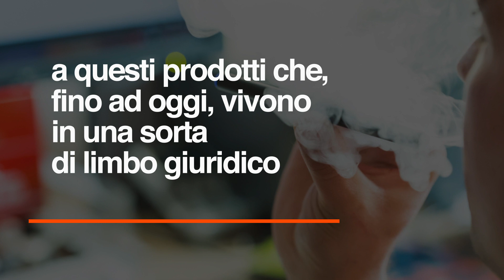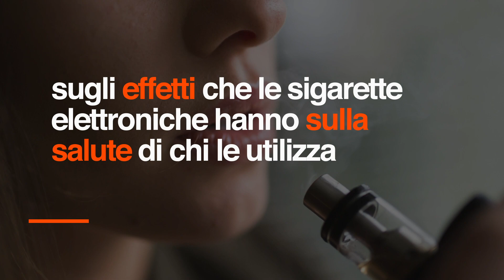Sigarette elettroniche al bando: ecco la città che vieta la vendita dei prodotti per "svapare"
San Francisco è la prima città degli Stati Uniti a mettere al bando le sigarette elettroniche. Lo ha deciso con un'ordinanza del consiglio comunale che il sindaco della città firmerà nei prossimi giorni. A San Francisco, quindi, sarà completamente vietata la vendita delle sigarette elettroniche e di tutti quei prodotti utilizzati per "svapare". La decisione arriva a seguito di un lungo dibattito sull'uso delle sigarette elettroniche tra i giovani. Nel 2018, infatti, il numero di adolescenti che ha iniziato a fumare questo tipo di prodotto è cresciuto di un milione e mezzo.